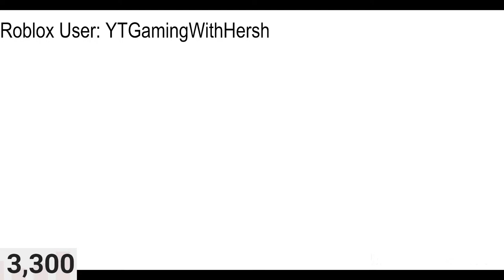25,000 ROBUX MINI GAMES TOURNAMENT ( 2nd 3rd place get etc)